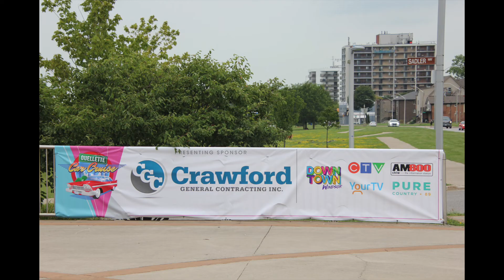2021 Ouellette Car Cruise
I took pictures and videos from 3 locations.

First location was at the Festival Plaza on Windsors Waterfront where cars were gathering before the cruise and at another location as well.

Second location was at the Historic Walker Powerhouse Building on Riverside Dr. E. and Devonshire Rd.  While there for a brief time CND George was there with his hot rod and a small child from the family next to him was admiring his beautiful hot rod and George offered to take them for a little spin in the parking lot.  George that was great and the smiles on the children's faces said it all.

Third location was at the Firestone garage at the corner of Tecumseh Rd. E. and Central Ave..  This intersection was the epicentre of the hot rodder's and the hangout of teens with the Red Barn at one corner, Firestone at the other, A & P where the cars hung out and A & W.  This was one of the busiest corners in the City of Windsor back in the 60's and there were also a few drag races held on Central Ave..  Those were the days.